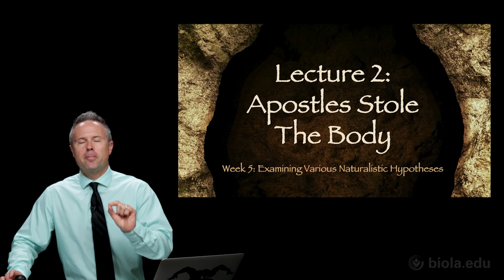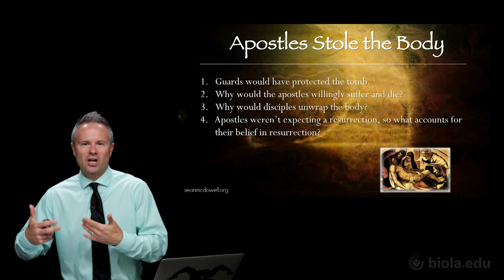Did the Apostles of Jesus Steal His Body?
Did Jesus die on the cross, be buried in the tomb, but his disciples steal his body? Is this explanation plausible? This brief video is part of the grad class I teach at Talbot School of Theology (Biola University): "In Defense of the Resurrection." To hear an in-depth case for the Resurrection, which includes responses to leading naturalistic objections, consider joining me at Talbot!

READ: Evidence that Demands a Verdict